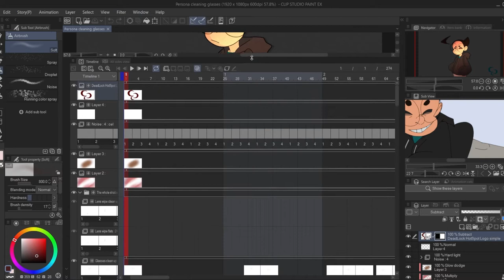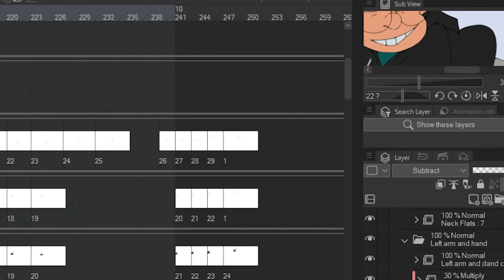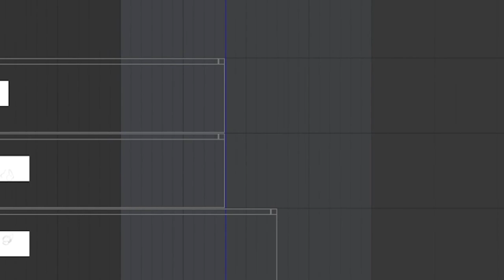An animator's file